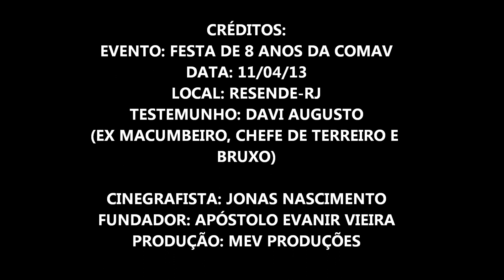DAVI AUGUSTO, EX-MACUMBEIRO E PAI DE SANTO(TESTEMUNHO)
CONFIRA NESTE VÍDEO, O TESTEMUNHO DE UM EX MACUMBEIRO, CHEFE DE TERREIRO E BRUXO, CHAMADO "DAVI AUGUSTO", MAS AGORA CONVERTIDO A JESUS CRISTO, NA IGREJA "COMUNIDADE DO AVIVAMENTO", FUNDADA PELO APÓSTOLO EVANIR VIEIRA, NA CIDADE DE RESENDE-RJ.